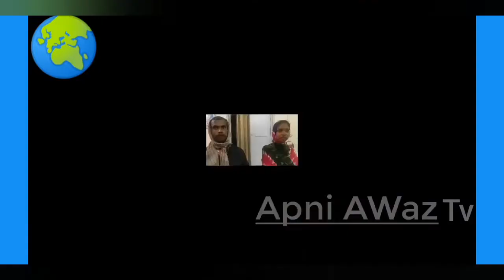A girl says husband did not take shower and brother brush ||geo live||geo news||headlines